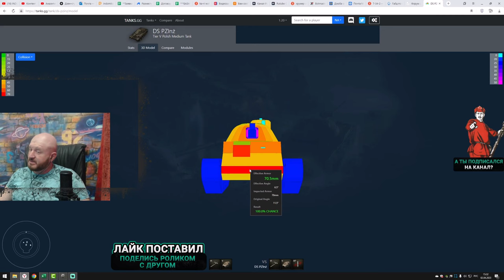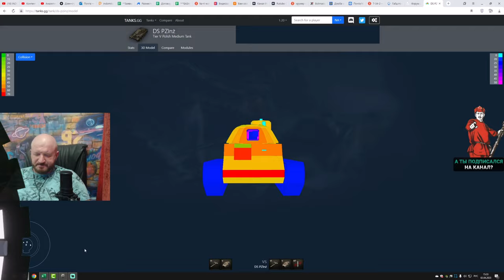Обзор DS PZInż гайд средний танк Польши | бронирование DS PZInz оборудование | перки ds pzinz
Обзор DS PZInż польский средний танк пятого уровня, игра Мир танков. В данном видео полноценный гайд ds pzinz, я INDOMITO вместе с вами разберем как играть на DS PZInz, изучим лучшее оборудование для DS PZInz, правильно расставим перки для экипажа DS PZInż, рассмотрим тактико-технические характеристики, покрутим бронирование ds pzinz и другие характеристики данного танка.

Тайм коды:
00:41 Бронирование DS PZInz
02:08 Пушка орудие DS PZInz
03:21 оборудование DS PZInz
03:44 перки экипажа DS PZInz
05:22 реплей боя DS PZInz

DS PZInż — аванпроект среднего танка, который разрабатывался в довоенные годы. Являлся прямым улучшением 10TP (3-й уровень в игре). Но с началом военных действий в 1939 году большая часть наработок, находящихся на заводе, попали под бомбардировку и были уничтожены.
В его распоряжении 75 мм орудие с одним из максимальных разовых уронов среди СТ 135 единиц. Бронепробитие тоже одно из лучших. В общем-то, кто качал раньше поляков, то прекрасно знакомы с этим орудием, точно такое же у 25TP.

Поэтому время сведения и точность посредственные, а перезарядка достаточно долгая, как для 5 уровня. Все это расплата за альфу и пробой. Зато углы вертикального наведения удобные, можно в некоторых ситуациях сыграть на холмистой местности.
Запас прочности 590 единиц не выделяется на фоне остальных, а бронирование корпуса и башни очень слабое, пробивать будут абсолютно все. Поэтому от рельефа играть можно, но не надейтесь что-то танконуть башней.
При этом танк вышел очень низкий, но длинный, так что и попадать в него тоже будет не сложно.
За счет высокой удельной мощности он будет быстро набирать свои 56 км/ч, но маневренность у него посредственная. Радиус обзора 350 метров минимальный среди СТ 5 уровня, а дальность связи прям вообще печальная. Опять же, показатели разведки точно такие же, как у 25TP. Разве что немного лучше коэффициент незаметности.

После детального ознакомления с тактико-техническими характеристиками DS PZInż можем выделить его сильные и слабые стороны:

Преимущества:

высокое бронепробитие;
большой разовый урон;
удобные УВН;
быстрое сведение;
хорошая динамика разгона;
неплохая маневренность.

Недостатки:

плохая точность;
долгая перезарядка;
низкий ДПМ;
слабое бронирование;
низкая дальность связи.

Плохая точность вынуждает играть исключительно на ближней и средней дистанциях, о стоялове в кустах не стоит и думать. Поэтому геймплей предусматривает активную игру с заходом в тыл или с фланга.
За счет высокого разового урона может перестрелять одноклассников за счет большой альфы. А вот в открытый размен в динамическом сражении, без возможности спрятаться — идти не стоит, запросто перестреляют по ДПМ.

Оптимальная роль в бою — танк поддержки со второй линии. Именно в этой роли DS PZInż сможет проявить себя лучше всего.

ИТОГ
Перед нами классический СТ 5 уровня, так что едва ли у вас будут проблемы с его прокачкой. Скорость и хорошее орудие — вот наши главные достоинства. Поэтому из нас получится отличный танк поддержки союзных машин на любом фланге и в любом уровне боёв, будь то ТТ или СТ. Главное помните, что  брони нет, а ХП не так уж и много, поэтому будьте внимательны и осторожны.
Первый танк подветски польских СТ ничем не примечательный. Просто проходная техника, игра на которой не доставит особого удовольствия. Если у вас есть в запасе чертежи и свободка, то можно не тратить на него свое время. А вот следующий танк 6 уровня B.U.G.I уже более интересный, со своими фишками.